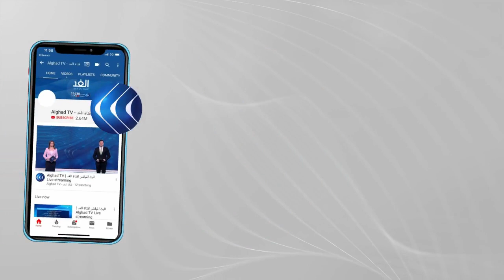صحفي: ترامب صنع حالة وبصمة خاصة في تاريخ السياسة الأمريكية وفرص نجاح الديمقراطيين لعزله «ضئيلة»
أجل مجلس النواب الأمريكي مناقشاته ليوم الغد حول خيارات عزل الرئيس الأمريكي دونالد ترامب أو محاكمته فما هي هذه الخيارات التي يدرسها الديمقراطيون؟ وهل تفضي إلى نتيجة فعلا؟ وهل لدى ترامب من الوقت والسلطة ما يبرر تلك الخطوة؟ وهل تجد تلك الخطوة الدعم من الديمقراطيين أم أن هناك أهدافا سياسية أخرى من وراء هذا المسعى؟ وكانت محاولات عزل ترامب هي محور النقاش بأحد فقرات حلقة اليوم من برنامج وراء الحدث، حيث ناقش مقدم البرنامج علاء عبود كل من رنا الرجولة المحللة السياسية من واشنطن، وأمير نبيل مدير مكتب وكالة أنباء الشرق الأوسط.